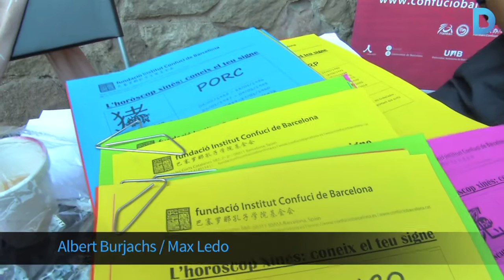Una finestra a la Xina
El Centre Cívic Golferichs ha albergat la jornada de portes obertes de tallers d’arts xineses, organitzada per l’Institut Confuci. Més info